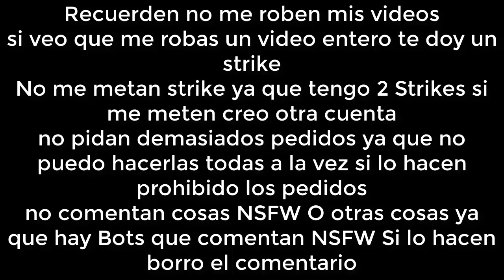[FALSO] Pantalla antipirateria de America TV (Peru, 2018-presente)